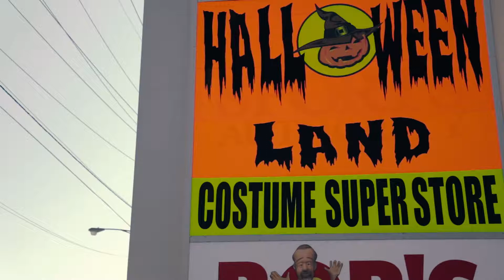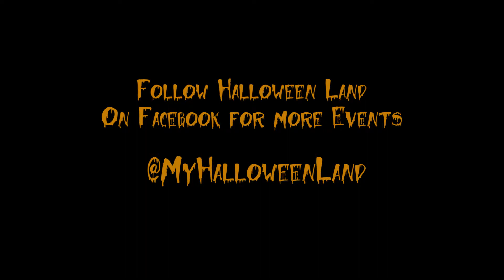Michael Jackson Impersonator at Halloween Land - Chicago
Check out our Michael Jackson impersonator at our Chicagoland area Halloween store. We are always making it fun for the entire family. Stop in and have some fun this year!

Chicago Halloween Costume Superstores! Guys, It’s almost Halloween! Be sure to visit any of our local Halloween Costume Superstores! We have HUGE selection of Halloween costumes, decorations & more!We have Halloween costumes, and accessories for adults, kids, and even pets! We are your one-stop shop with the largest selection of unique adult and kids Halloween costumes, and accessories!

Our Chicagoland Halloween Costume Locations:
- 16839 Torrence Ave, Lansing, IL 60438
- 7601 S Cicero Ave, Chicago, IL 60629
- 4632 W Diversey Ave, Chicago IL 60639

costume shop near me
chicago costumes
costume store near me
chicago costume
costume rental near me
chicago halloween costumes
costume stores in chicago
costume store chicago near me
chicago halloween store
halloween stores near me
halloween costumes
fantasy costumes
halloween decorations